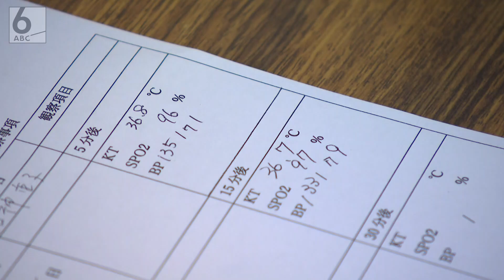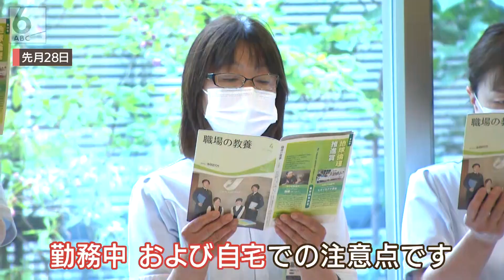【課題】高齢者施設のワクチン接種 始まる施設と届かぬ施設 3人に2人が認知症･･･それぞれのペースで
新型コロナの感染拡大でクラスターの不安を抱えながら、運営を続ける高齢者施設。
ワクチンの接種が始まった所と、まだ始まらない所。それぞれの思いを、取材しました。